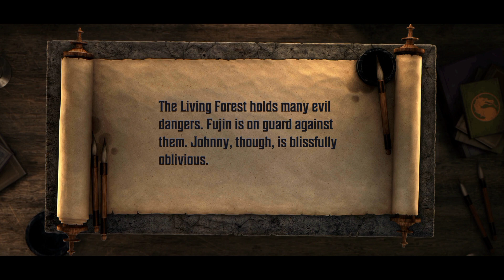Mortal Kombat Onslaught -- Chapter 2 -- 1 | Mortal Kombat Onslaught gameplay